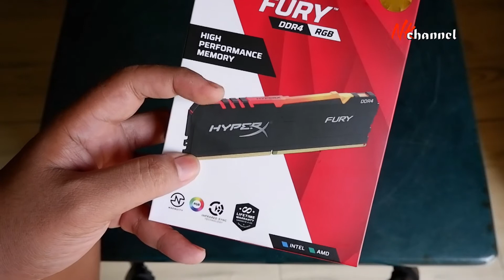Hyperx Fury RGB unboxing | RAM RGB PC termurah saat ini